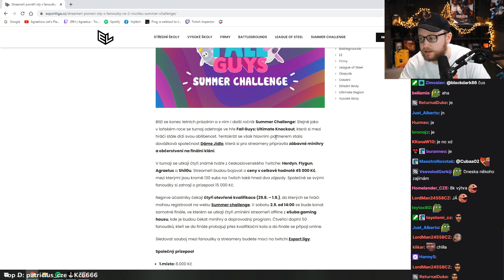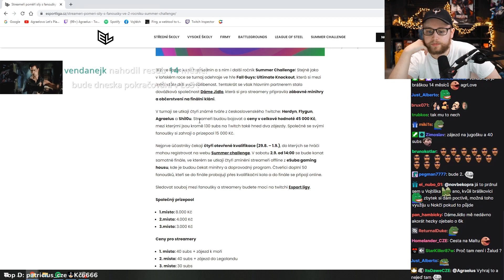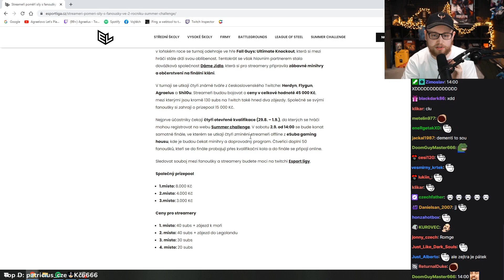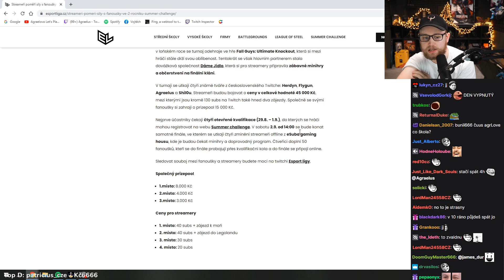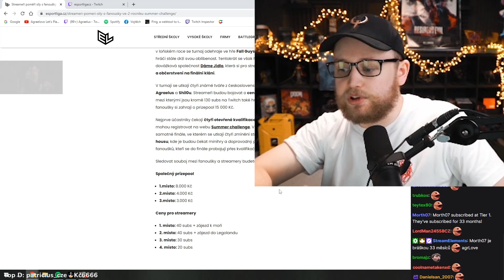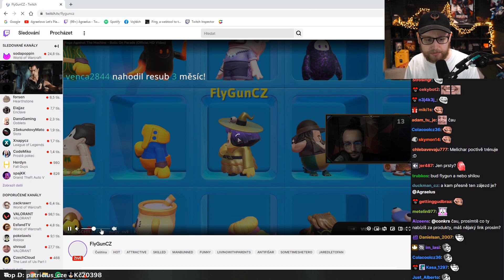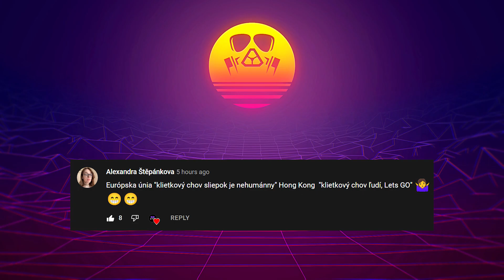Flygun nedostal ZAPLACENO? - Fall Guys turnaj o CENY za 25.000 Kč!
Agrael reagoval na dnešní Fall Guys turnaj! - Který má být dnes ve 14:00, takže se máte na co těšit, a Flygun za to prý nedostal zaplaceno, a Agrael asi jo, takže jestli tam Flygun vůbec přijede.. :DDD

Fall Guys - Summer Challenge

Co je za výhru?

Ceny pro streamery

1. místo Zájezd + kupony Dáme jídlo

Ceny pro
všechny

1. místo 8 000 Kč
2. místo 4 000 Kč
3. místo 3 000 Kč